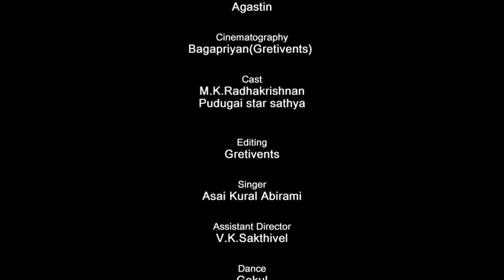எப்பத்தான் நீ வருவே... || M.K.Radhakrishnan || KARNA PRABAKARAN |SR IMMANUVEL|| karaikudi abirami ..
@Mookayi Sakthivel
DIRECTOR - Sakthi Please Follow the below link and support us: